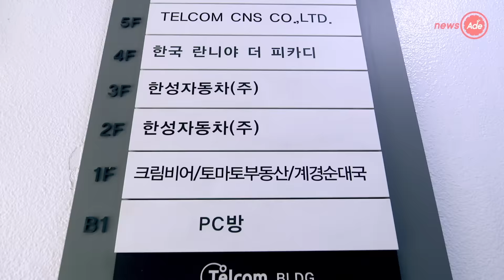여름 휴가 대비 긴급 처방전! 엉덩이를 살려주는 필라테스 동작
장마 끝나면 곧 여름휴가입니다.
비키니의 생명은 힙업인 거 아시죠?
예쁜 힙라인을 만들어주는 필라테스 동작!
간단하게 따라할 수 있습니다.

모던필라테스X뉴스에이드의 몸매 가꾸기 시리즈!
앞으로 꾸준히 연재될 예정이니 기대해주세요~